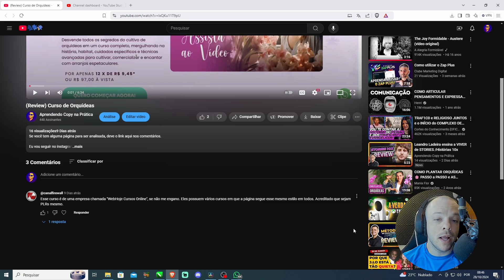Como BANIR / OCULTAR usuário de um CANAL no YOUTUBE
Me segue lá no insta: @sandrimpc

Obrigado.